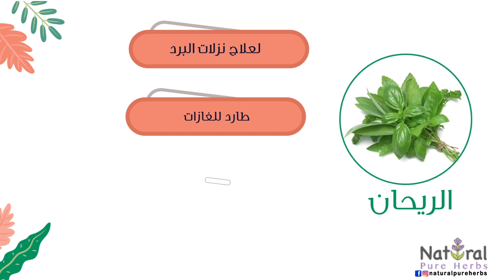الريحان لعلاج نزلات البرد والسعال